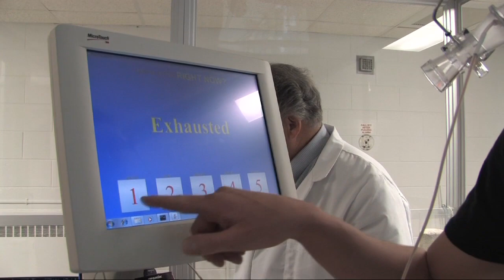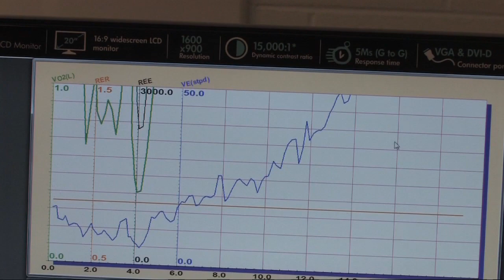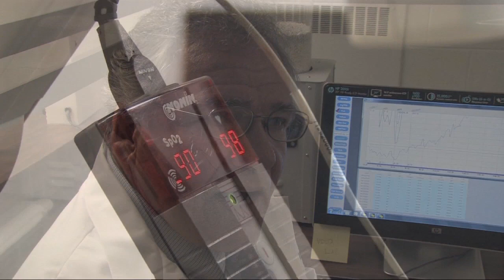[Archive] Kambis: Going to altitude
Ken Kambis, professor of kinesiology and health science, explains current research questions being explored in the College's normobaric hypoxia chamber.